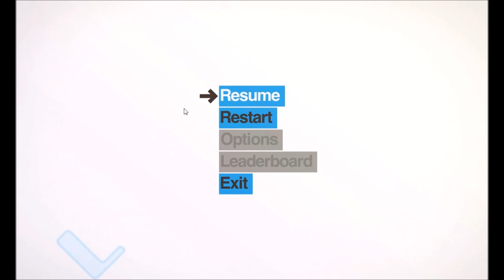Lets Try Out: Mini Metro with Mrcheekymonkeyisback - Yay NEW high score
This game is strangely addictive, it is a good game since it''s an early access game, they're going to add and fix some of the features in this game. Please do check out this game on Steam, It is like £5.00 ? I think that is around 8/10 US Dollars. Correct me if I am wrong. I hope you guys enjoyed this game footage.  In this video I managed to beat my original score which was around 400 passengers then managed to  get up to  800+ Passengers. I am proud. What mistakes did I make? How could've made these Metro Lines more efficient?